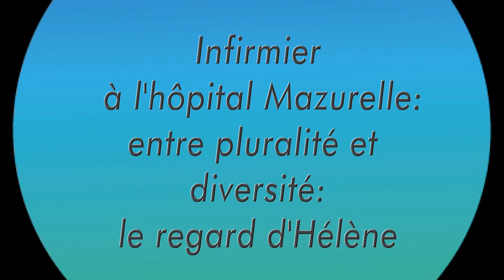Hélène, infirmière en hôpital de jour de psychiatrie générale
Hélène, infirmière à la fédération de réhabilitation psycho-sociale et d'addictologie, témoigne sur sa pratique professionnelle quotidienne en hôpital de jour, qui offre aux patients des ateliers autour du travail du bois, du fer, et de la reliure